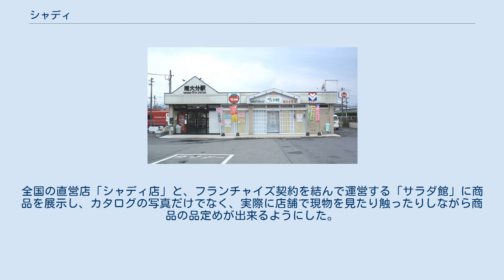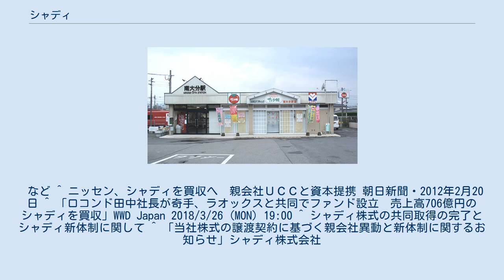シャディ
シャディ株式会社（Shaddy Co., Ltd.）は、東京都港区に本社を置くギフト販売会社である。
カタログギフト販売大手。
大阪を発祥の地とし、以前は大阪府松原市に本社を置いていた。
 サラダ館南大分駅店 （大分県大分市） シャディの特徴として「有店舗カタログ販売」がある。
全国の直営店「シャディ店」と、フランチャイズ契約を結んで運営する「サラダ館」に商品を展示し、カタログの写真だけでなく、実際に店舗で現物を見たり触ったりしながら商品の品定めが出来るようにした。
さらにこれを「有店舗メディアショッピング」に発展させ、放送媒体やインターネットとも連携を取りながら、より充実した商品選定が出来るように取り組みを強化した。
 この有店舗カタログ販売を利用者により身近に体感してもらおうという趣旨の下で、1988年から「サラダ館」事業を試験的に導入、1990年から本格的に加盟店を募集している。
 サラダ館は「利用者の心の結びつきを大切にする」「本部は商品の開発や販売のノウハウを加盟店に提供し、コンピューターによる受注や訪問販売などお客様との人間関係を強固なものにする」「本部のマニュアルを忠実に守ってもらう」という3つのコンセプトの下で、カタログ販売や冠婚葬祭のお礼のお返し、利用者の誕生日や入学祝い、結婚記念日祝い等の商品選定を、利用者が納得いくように選定できるようにするとともに、地域に密着した経営姿勢で利用者との強い絆を作り上げるようにするとしている。
 また受注・発注をオーダーメイド形式での運営を基本としているため、在庫の負担が少なく、少ない資本・在庫でも営業展開できるなどの店舗展開上の利点もある。
 1980年代から1990年代にかけて、「シャディ『愛の贈りもの』」として、オー・ヘンリー『賢者の贈り物』を実写化したテレビコマーシャルを放映していた。
酒井和歌子出演。
 など ^ ニッセン、シャディを買収へ　親会社ＵＣＣと資本提携 朝日新聞・2012年2月20日 ^ 「ロコンド田中社長が奇手、ラオックスと共同でファンド設立　売上高706億円のシャディを買収」WWD Japan 2018/3/26 (MON) 19:00 ^ シャディ株式の共同取得の完了とシャディ新体制に関して ^ 「当社株式の譲渡契約に基づく親会社異動と新体制に関するお知らせ」シャディ株式会社